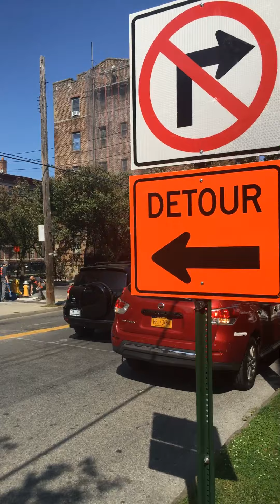The Changing Town of New Rochelle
New Projects in New Rochelle NY. The Manhattanization of what they called The Queen City Of The Sound, Yeah Right.